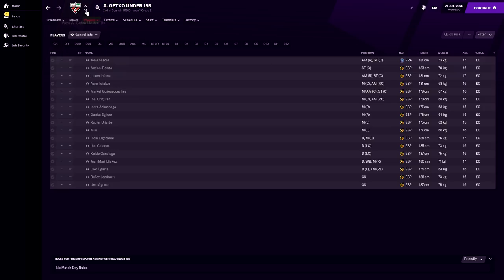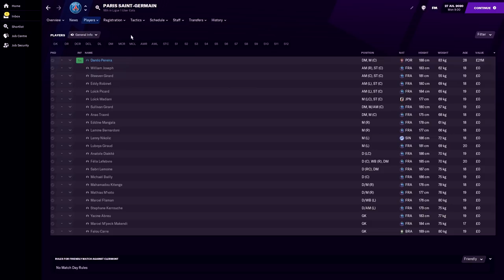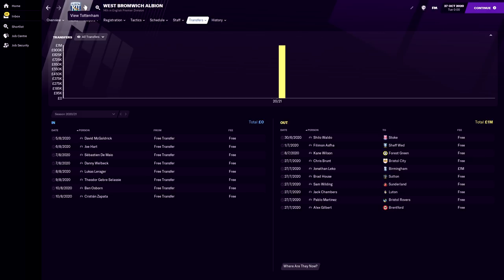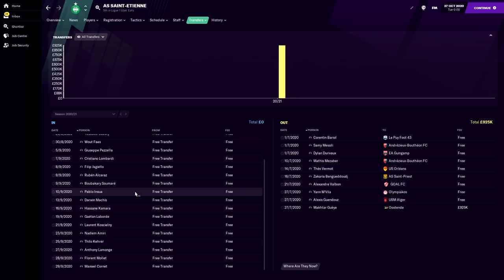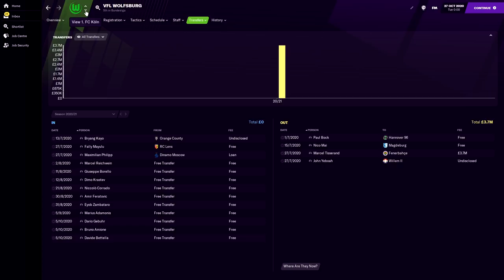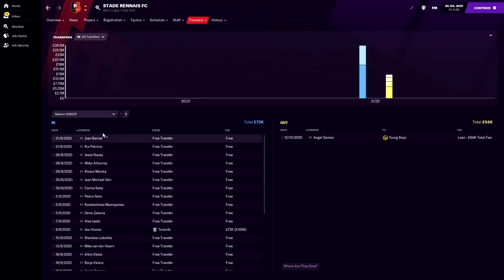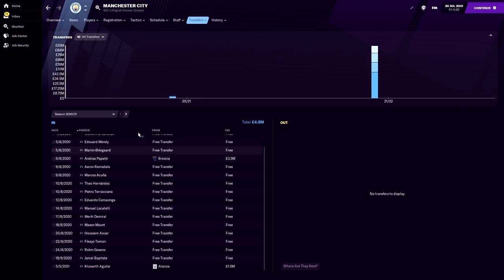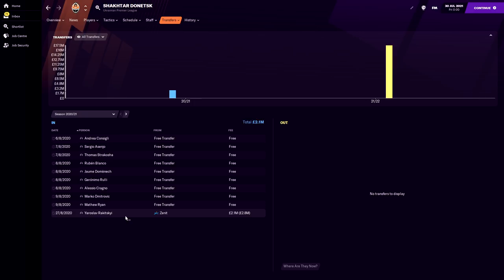FM21 Experiment: FIRING Every Player In Europe's Top 5 Leagues! Football Manager 2021 Experiment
This is a Football Manager 2021 Experiment: What if we fired every player in the top five leagues?

Imagine you were given a blank canvass and club in Football Manager 2021 and were allowed to bring in any of the players you like. In this FM 2021 experiment, we see exactly how that would play out, with every senior player in the premier league, serie A, Bundes, Ligue 1 and La Liga released!

In this FM experiment, we put every player at all 88 clubs out of a job in Football Manager 2021!

We're going to take a look at which teams can best use their resources to pick up the best FM players and where the best players go! We want to see if a different team can win the champions league before the big teams catch up with them in Football Manager 2021.

In this first part of the football manager 2021 experiment we go forward one year in time, looking at how the big and small teams do in the FM game. I also keep an eye on the transfers screens to see the impact the changes are having!

We're looking at the first season in this part 1 of the experiment, and then we'll go even further ahead in Football Manager!